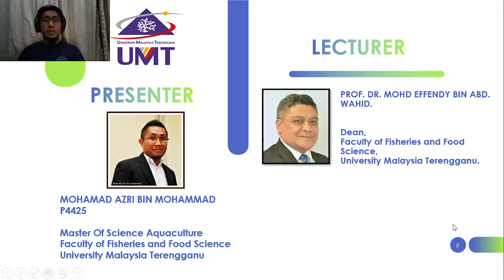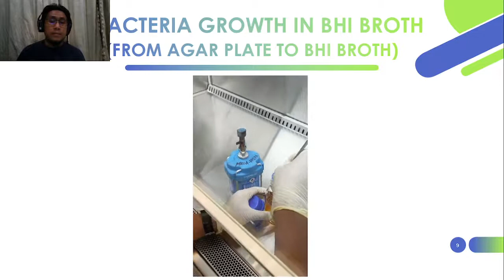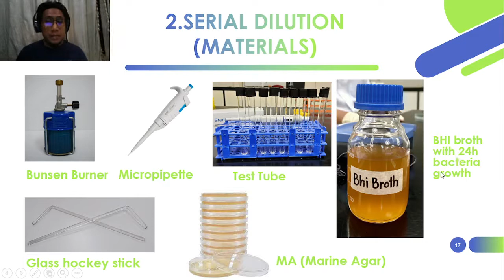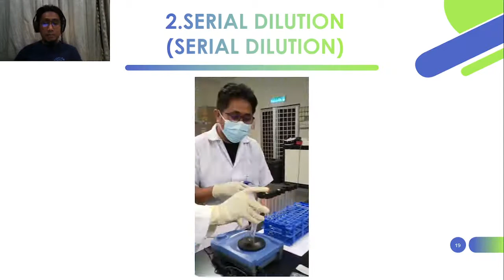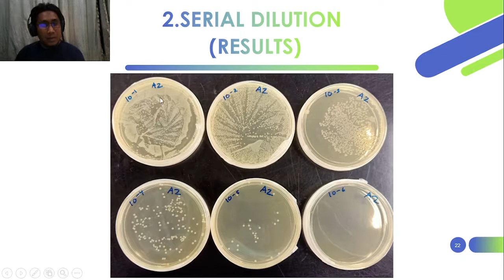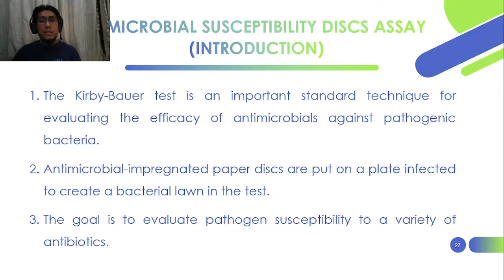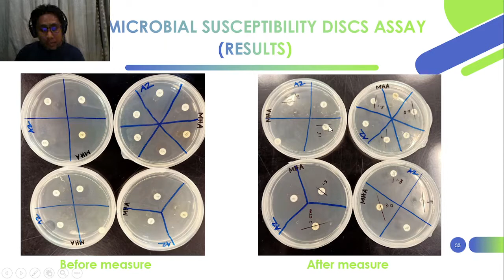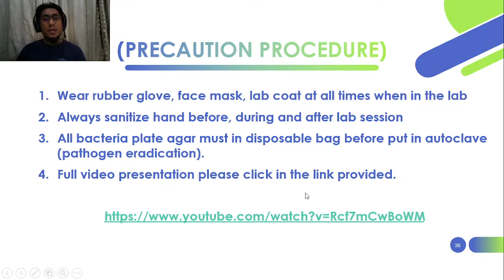Lab Report 2 : ANTIMICROBIAL SUSCEPTIBILITY DISCS ASSAY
Lab report presentation for subject SA 6243 : FISH HEALTH MANAGEMENT in Master of Science Aquaculture, University Malaysia Terengganu.